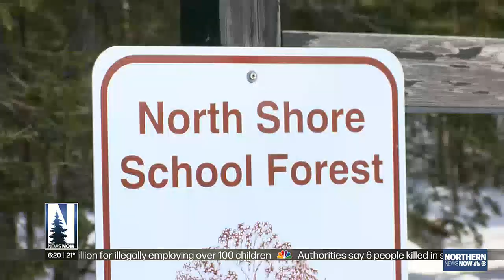‘Ikidarod’ race teaches Duluth 2nd graders about sled dogs - clipped version